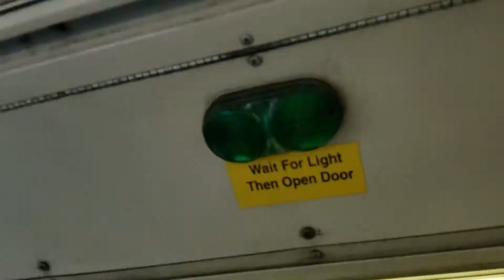NYCTA: On Board 1998-1999 NovaBus RTS-06 Bus #5113 on The B36 Bus To Coney Island Part 3 (Retired)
NYCTA: On Board 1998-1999 NovaBus RTS-06 Bus #5113 on The B36 Bus To Coney Island-Surf Avenue and West 37TH Street from West 5TH Street and West Brighton Avenue To Stillwell Avenue and Surf Avenue Part 3

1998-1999 NovaBus RTS-06 Bus #5006 on The B36 Bus is also Going To Coney Island-Surf Avenue and West 37TH Street

Taken on July 7, 2018